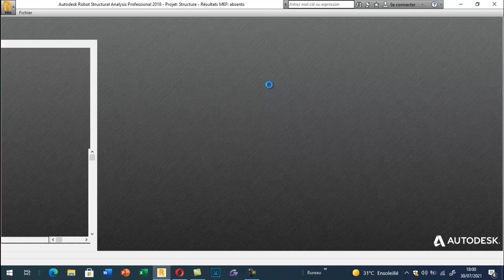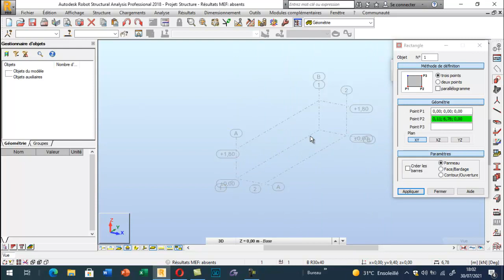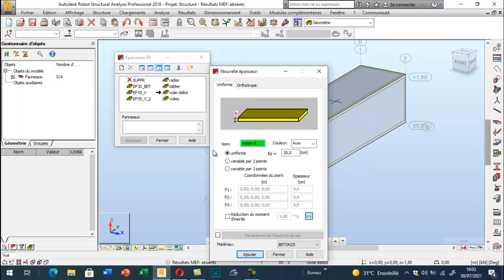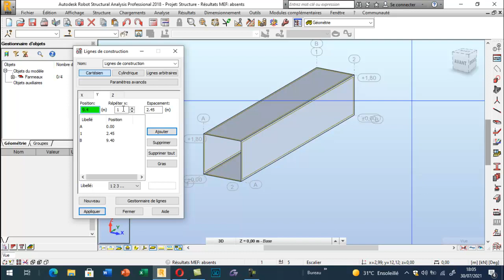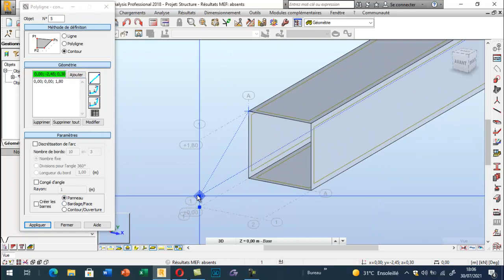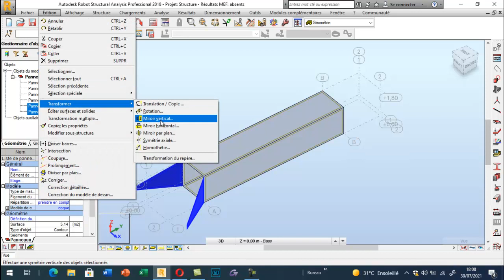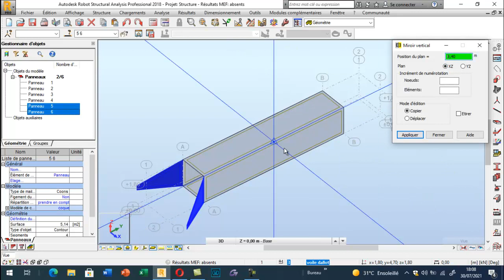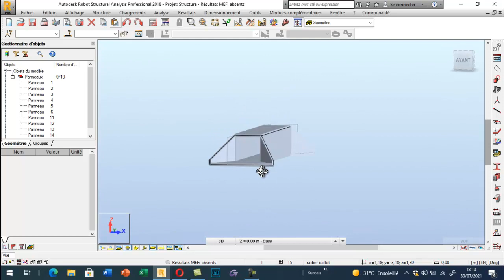Modélisation d'un dalot en Béton Armé : Partie I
Modélisation d'un dalot en Béton Armé